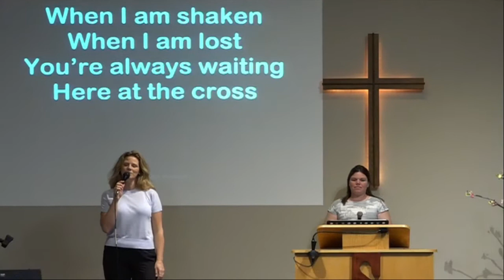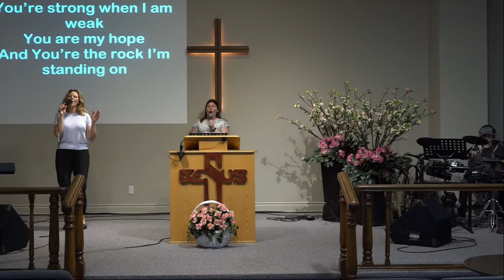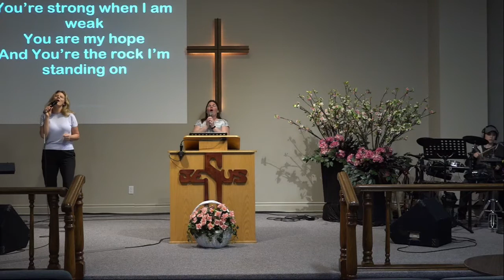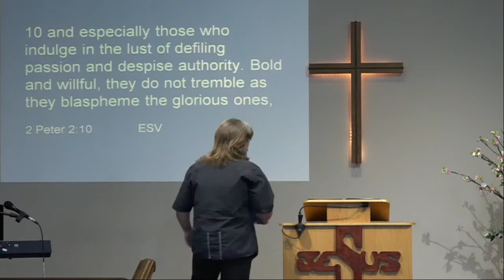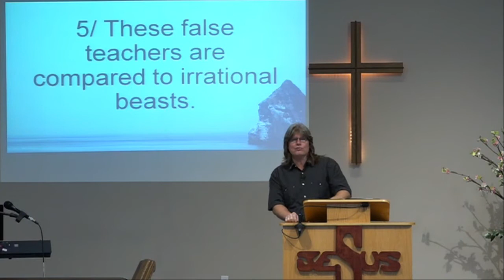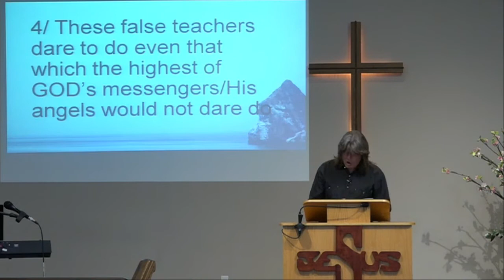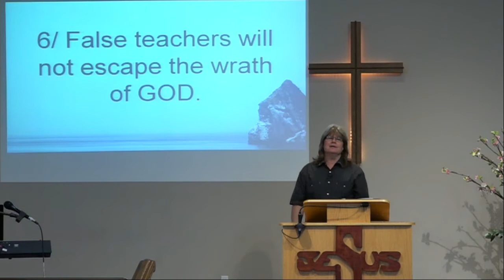Sunday Night May 16